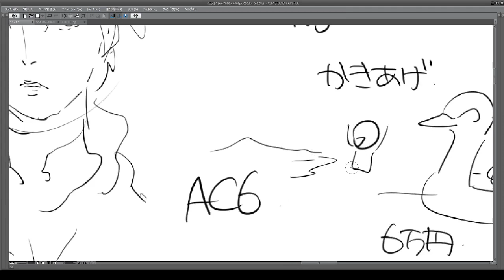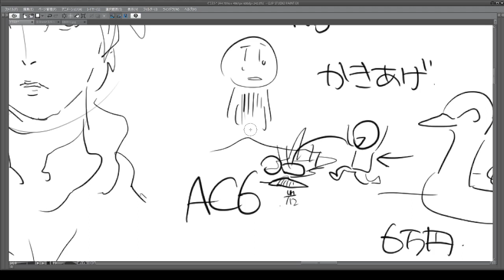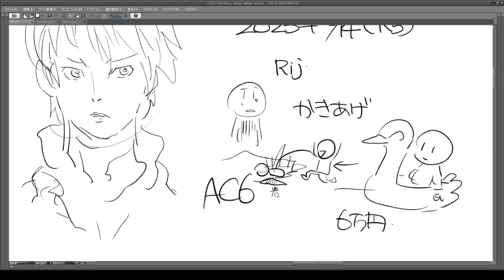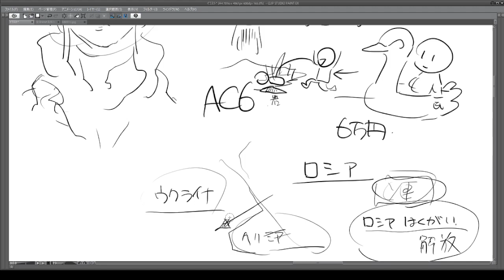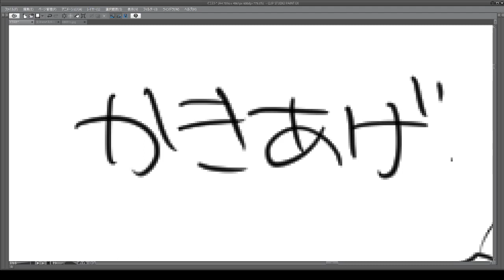とにかくかき揚げ丼が食べたかった日の雑談 2023 08 14 20 27 57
体調不良雑談継続中
かき揚げの話がしたいための一時間
結局かき揚げは食べていない。胃に悪いから